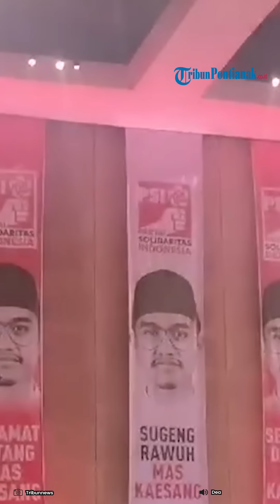🔴 Rocky Gerung: Kaesang Ketua Umum PSI, Manuver Politik Jokowi ke PDIP Menolak Status Petugas Partai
Pengamat politik Rocky Gerung punya analisis menarik menanggapi diangkatnya Kaesang Pangarep, anak bungsu Jokowi, menjadi Ketua Umum Partai Solidaritas Indonesaia (PSI).

Keputusan mengangkat Kaesang jadi ketua umum PSI diumumkan di acara Kopi Darat Nasional (Kopdarnas) PSI di Djakarta Theater, Senin (25/9/2023) sore hingga malam.

Rocky Gerung mengatakan, masuknya Kaesang Pangarep jadi ketua umum PSI mencerminkan kebutuhan Jokowi agar memiliki 'mainan' baru di dunia politik kelak jika dirinya sudah lengser dari kursi presiden setelah 2 kali periode menjabat.

Rocky Gerung menduga, Jokowi ingin punya 'wahana' untuk meneruskan kepemimpinan politiknya.

Rocky Gerung sebelumnya mengomentari pilihan politik putra bungsu Presiden Jokowi, Kaesang Pangarep, yang memilih bergabung dengan PSI.

Rocky sependapat, PDIP kecewa dengan keputusan putra bungsu Presiden Jokowi tersebut karena selama ini keluarga Kaesang mulai dari ayah, kakak, dan kakak ipar merupakan kader PDIP.

Menurut Rocky Gerung, apa yang dilakukan Kaesang itu seolah-olah dipamerkan. Bukan sebagai penanda Kaesang terjun ke dunia politik, melainkan penanda Jokowi berhenti menjadi 'petugas partai'.

Di sisi lain, Rocky Gerung menilai bahwa kekecewaan PDIP dan Megawati merupakan hal yang wajar, sebab menurutnya, PDIP merasa bahwa mereka telah membesarkan Jokowi.

Sebelumnya Kaesang Pangarep resmi diumumkan menjadi Ketua Umum PSI, Kaesang menyatakan tekadnya membawa partainya menembus Senayan, dengan menempatkan wakil-wakilnya di DPR RI melalui Pemilu.

Menurut Kaesang, publik mempertanyakan kenapa dirinya malah memilih masuk ke partai yang relatif masih kecil. "Kemarin di medsos ketika saya menerima KTA (kartu tanda anggota) PSI banyak yang meledek, 'Kaesang kok masuk partai kecil'," ujarnya.

Dia mengatakan, orang-orang yang meledeknya itu bertanya-kenapa kenapa dirinya tidak bergabung ke partai besar yang sudah lolos ke DPR.

Kaesang menjelaskan, dirinya justru lebih tertarik bergabung ke partai kecil dan akan berjuang membuat PSI lolos ke DPR di tahun 2024.

Dia ingin agar energi anak muda di tubuh PSI tidak hanya tersebar di kota saja, melainkan juga di desa-desa.

Menurut dia, hinaan yang datang masih dalam dosis rendah.

Kaesang menilai hinaan yang datang kepadanya tidak sebanding dengan orang yang dikata-katai PKI hingga planga-plongo.